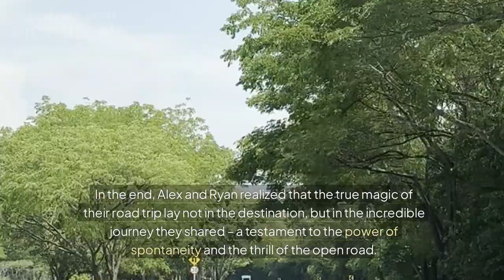The Open Road Odysse !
Short Stories

I hope you enjoyed the story!